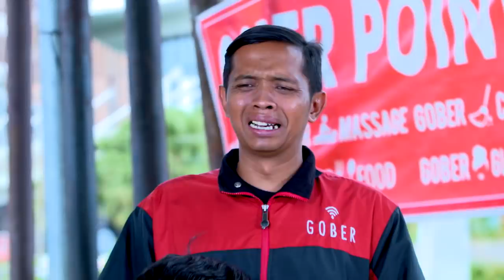GOBER - Emang Ga Di Takdirin Buat Ngejambret Kali Ya [05 Januari 2020]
Pemeran Sinetron Dewi; Arbani Yasiz berperan sebagai Beben, Arifah Lubai sebagai Karina, Syahra Larez sebagai Savana, Sonia Alyssa sebagai Bonita, Tengku Firmansyah Ferdi, Henry Chan sebagai Bobby, Angel Natashia sebagai Mita, Syahra Larez